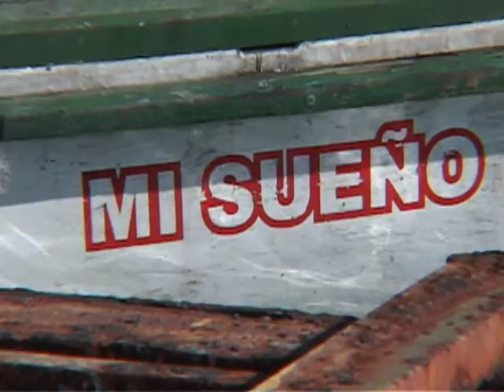Playa Cajío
Video(s) dizque "promocional(es)" de algunos municipios de la nueva provincia de Artemisa. Cayeron en mis manos hace más de un año y decido colgarlos para los nostálgicos del terruño.
Guajiro se nace, no se hace...